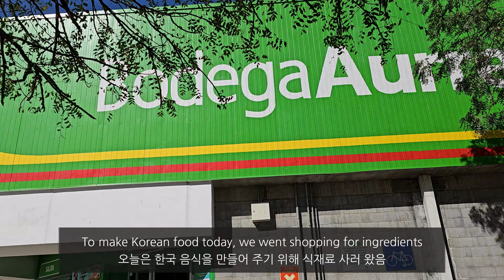What?!?! Mexican people tried Korean food made by a Korean guy for the first time? (Feat. Japchae)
Song : DENFIX - Emotion